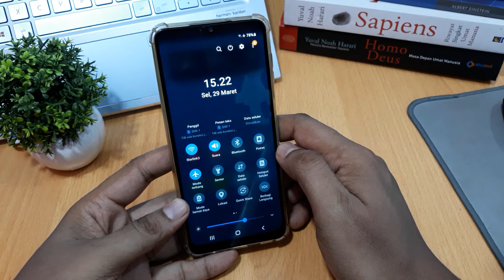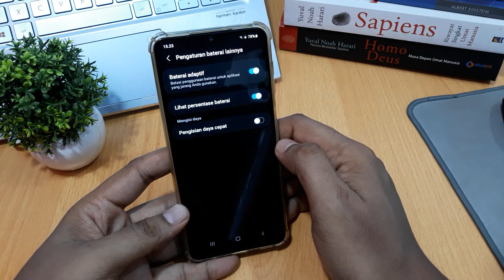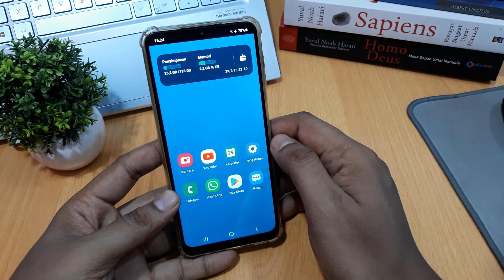Cara mengatasi hp samsung A13 cepat panas